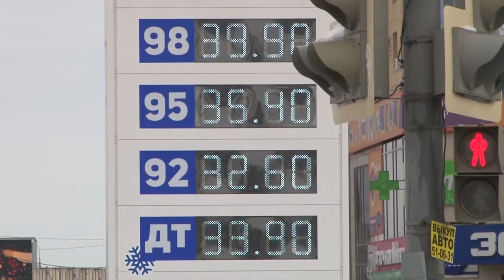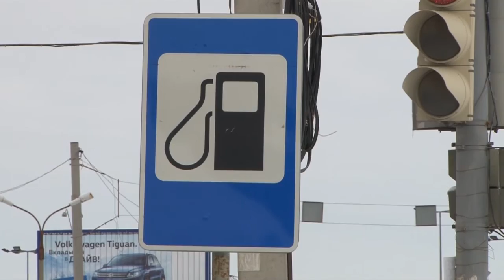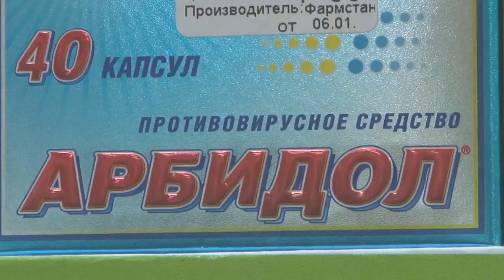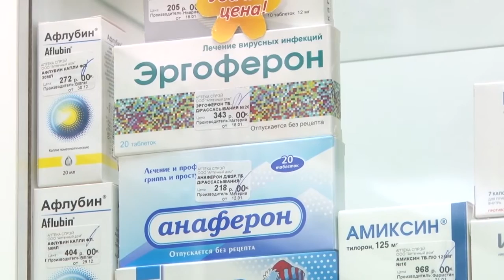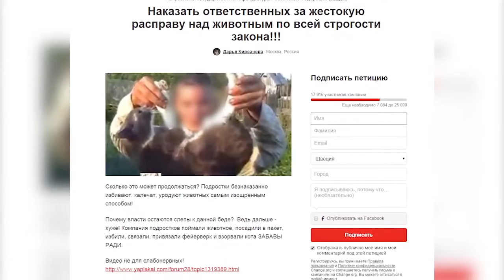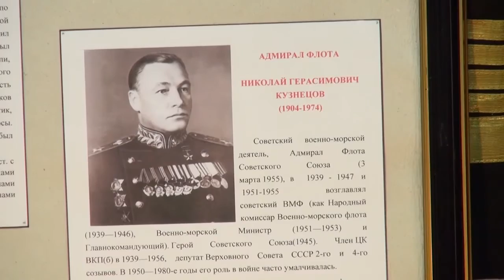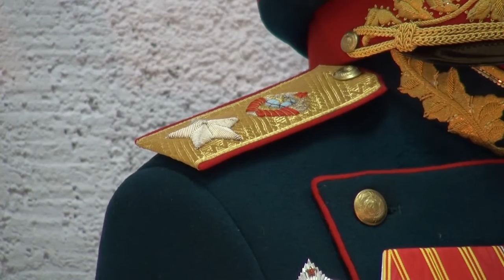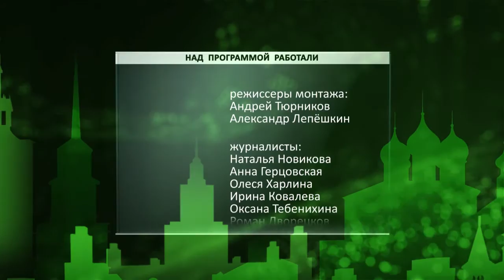Неделя города - новости Рязани 27.02.16